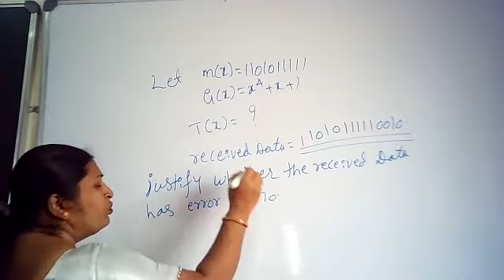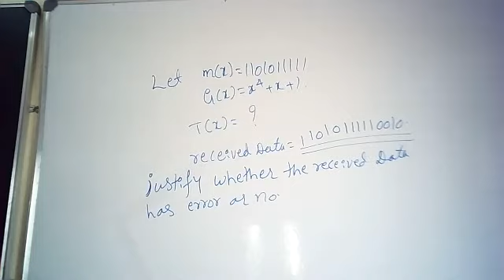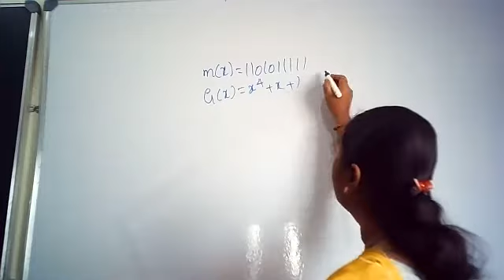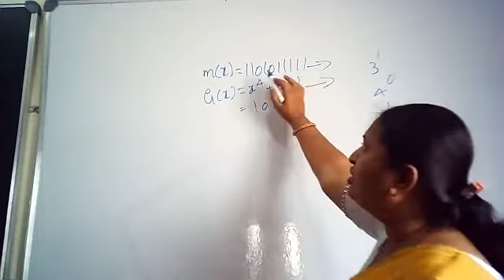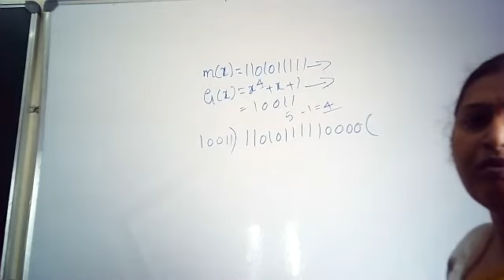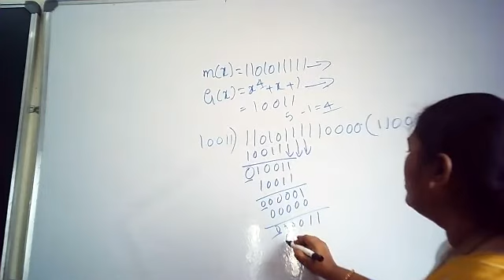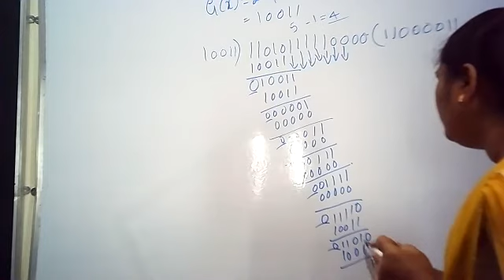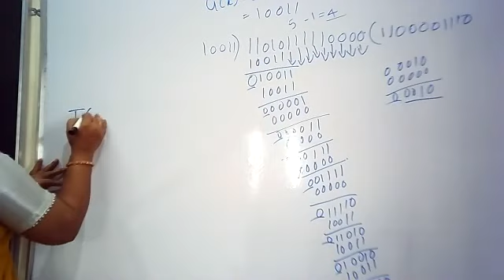DC 76||Part 1Date:30/12/2020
BCA 3rd Sem||
Unit 3||
CRC problems